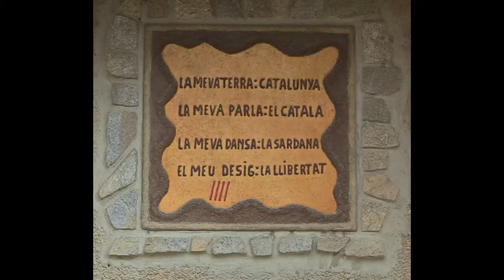Poema. Neus Català, llamborda "STOPERSTEINE " memòria històrica seva casa Guiamets, al Priorat.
Neus Català, homenatge amb una llamborda "STOPERSTEINE de la memòria històrica a la seva casa dels Guiamets, al Priorat.

La de la casa natal de la supervivent de l'Holocaust és la primera "pedra per ensopegar" de les 70 noves que es col•locaran a Catalunya.

Neus Català ha rebut un nou reconeixement als Guiamets, el poble del Priorat on va néixer fa 102 anys. Una placa davant la seva casa natal recorda que va ser víctima del nazisme.
La de la veterana militant d'esquerres, i única supervivent catalana del camp de concentració nazi de Ravensbrück, és la primera "Stolpersteine" ("pedra per ensopegar") de les 70 noves que es col•locaran a Catalunya. A tot Europa hi ha unes 30.000 llambordes com aquesta, un projecte de memòria històrica que recorda les persones que van ser deportades o assassinades.
Català va ser deportada a Ravensbrück per haver col•laborat amb la resistència francesa. Tot i la seva edat, ha tingut força per agrair el reconeixement, cantant "L'emigrant" juntament amb Marina Rossell.
La seva filla Margarita ha destacat que l'homenatge se li ha fet en vida i ha reivindicat la memòria històrica:
"La realitat actual, de nombrosos països d'Europa on la xenofòbia i l'extrema dreta aixequen el cap, ens mostra lL'escultor, Günter Demning, ha remarcat l'honor que Català hagi presenciat l'homenatge:
"És un honor posar una pedra a Neus Català, perquè hi ha poques pedres que es poden col•locar per a persones que encara estan vives."
A la pedra hi diu:
"Aquí visqué Neus Català Pallejà
Nascuda 1915
Exiliada
Deportada 1944
Ravensbrück
Alliberada"